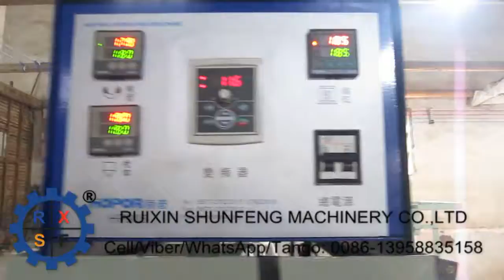Plastic film tube to strip split machine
This is a very simple machine. Its role is to split the tubular plastic film (made by the film blowing machine) into strips of film.
In some cases, we can installing a split device before the rewindgin unit of film blowing machine, to replace this machine.